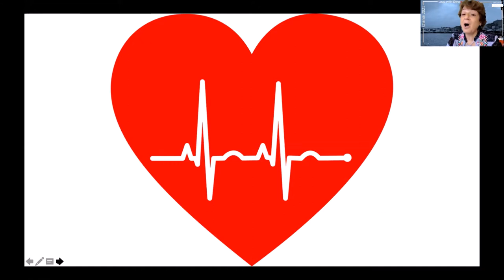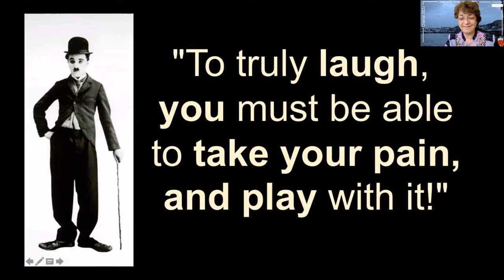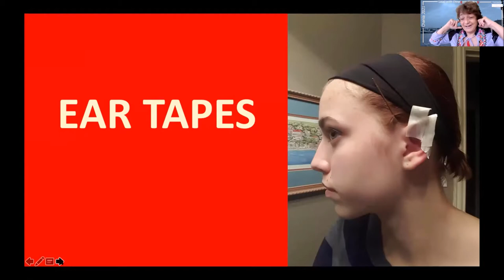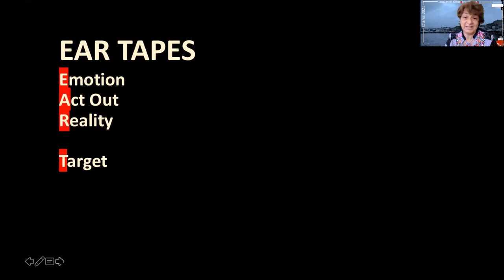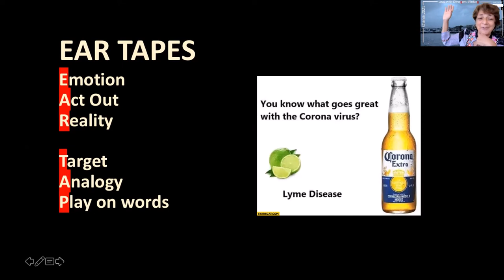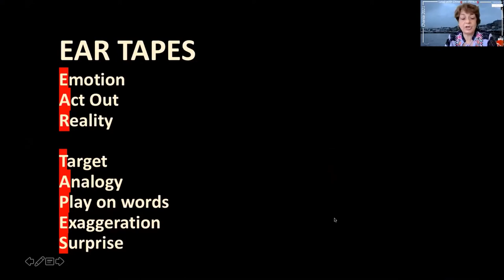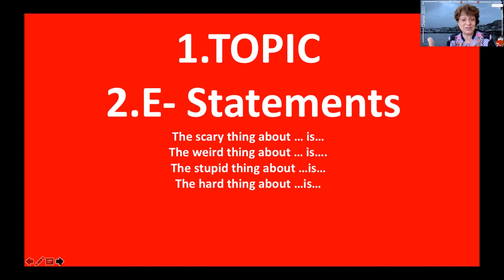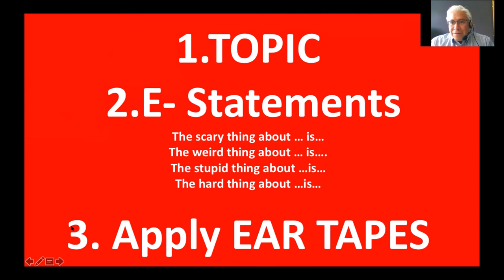Laughing Matters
Laughing helps us to better connect with others and open up to  new possibilities and perspectives.
Humour we can soften the difficulties in life.
The workshop shared specific and easy-to-use techniques on creating humour.
This workshop was held by Aleen Andreou at the District 109 Conference 2021.

Chania2021 conference took place online at 14-15-16 May 2021. It was an open and free 3-day conference aiming to empowering everyone develop communication and leadership skills.
It's organized by Toastmasters' District 109.

Toastmasters is a non- profit educational organization with more than 364.000 members in over 145 countries aiming to develop excellence in public speaking and leadership through a well-structured educational program.
Toastmasters District 109 specifically, consists of more than 100 clubs across Austria, Bulgaria, Cyprus, North Macedonia, Greece, Italy, Liechtenstein, San Marino, Switzerland, and Vatican City.